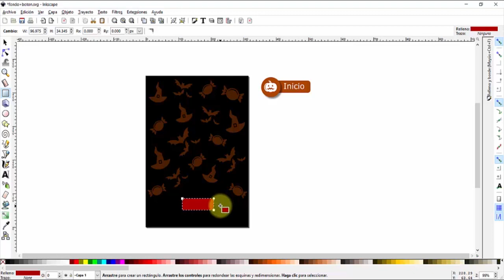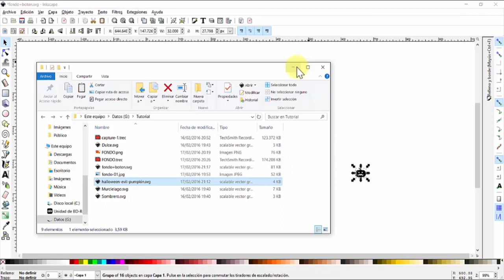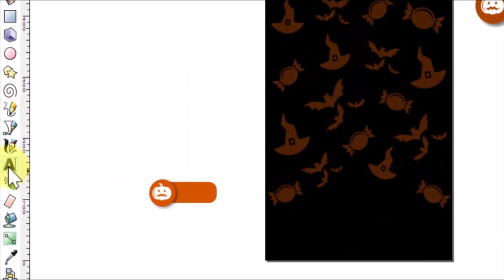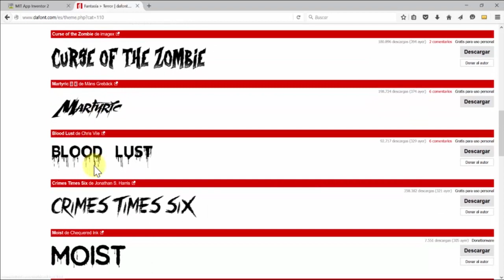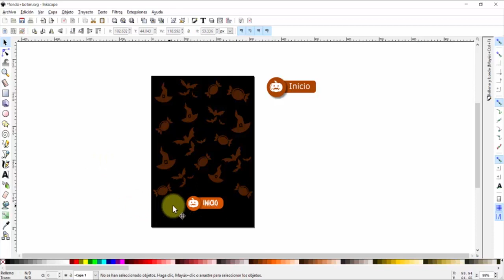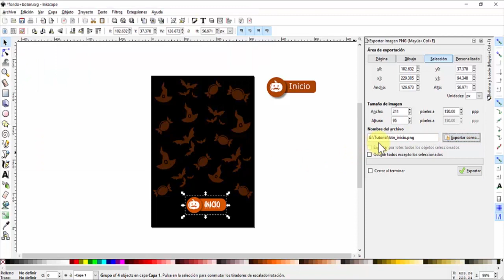Botón personalizado en Inkscape - Código 2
Elaborar un botón propio le brinda un toque característico a una composición de elementos gráficos. En este video te enseñaremos el manejo de algunas herramientas básicas de Inkscape que podrás emplear para elaborar un botón, el cual deberá ser acorde a la línea gráfica que se establezca.